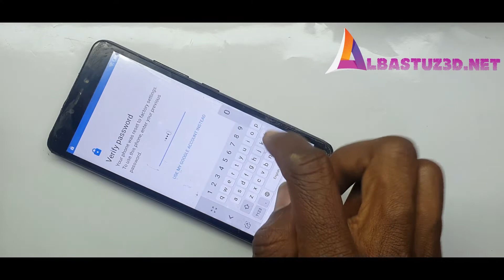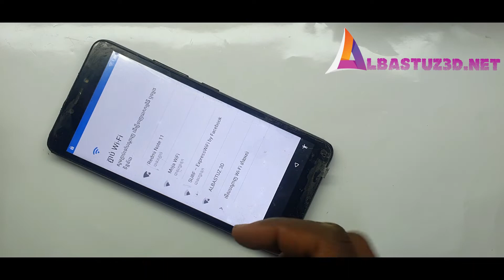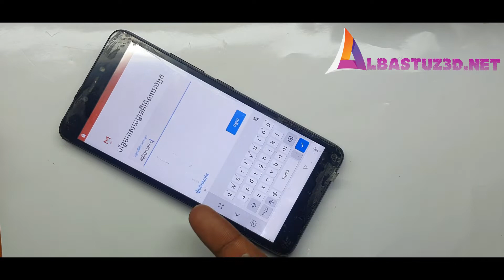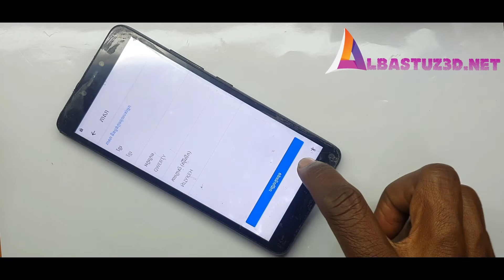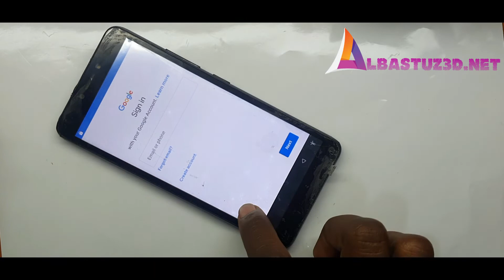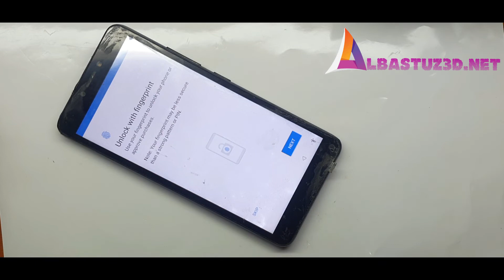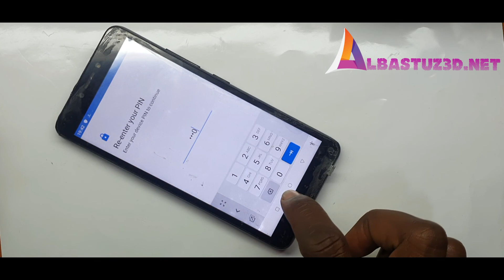Itel A46 L5503 FRP Google account Bypass Itel A46 FRP Bypass Without PC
l5503 frp,
l5503 frp cm2,
l5503 frp file,
itel l5503 frp bypass,
itel l5503 frp bypass umt,
itel l5503 frp bypass miracle 2.82,
itel l5503 frp cm2,
itel l5503 frp bypass youtube update,
itel l5503 frp hard reset,
itel l5503 frp bypass cm2,
itel l5503 frp miracle box,
l5503 frp apk,
l5503 frp android 7,
l5503 frp android 7 apk
For Download Links Visit: